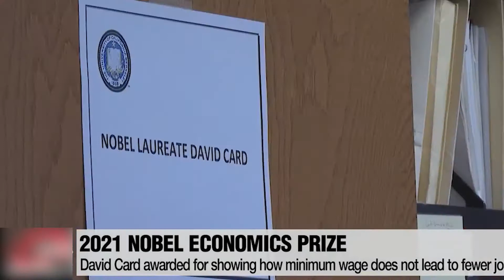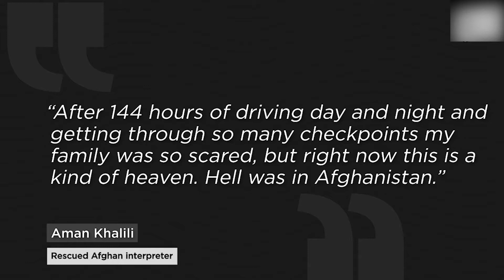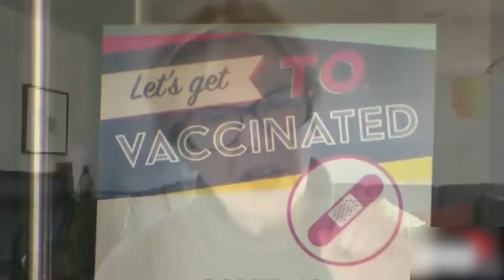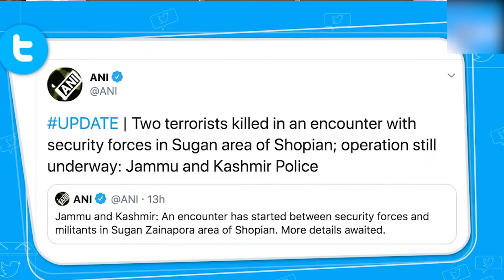World News | News Bulletin | Canadian Sath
World News Canadian Sath
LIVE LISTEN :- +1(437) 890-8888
LIVE CALL IN STUDIO  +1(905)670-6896

Sound Courtesy-Ben Sound
Credits
Host & Producer -Snover Singh Dhillon
Host & journalist - Tajinder Singh Mukhi
Cameraman - Sukhman Sandhu
Technical Head - Priya Vashisht
Graphic Designer & Video Editor - Gursewak Singh
 Watch Canadian Sath TV on All  IPTV. Canada || USA || Australia || New Zealand || England || Europe Youtube Facebook All Over World